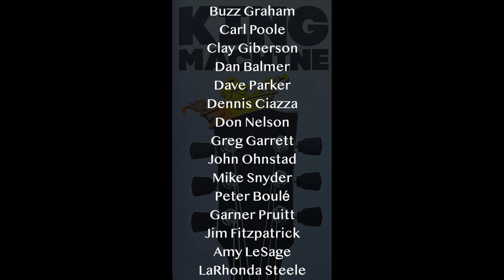KING MACHINE “FULL SHOW” HD 1080p.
PROGRAM
“Elvis Overture”
David Parker

MUSICIANS

Buzz Graham-trumpet.
Dan Balmer - guitar.
Clay Giberson-piano.
Dennis Ciaza-bass.

VOCALISTS

ArtAbrams.org
AlbertaAbbey.org

“FULL SHOW” HD 1080p v4.